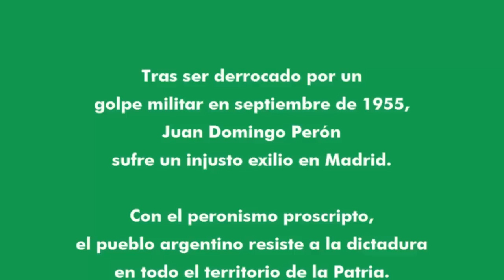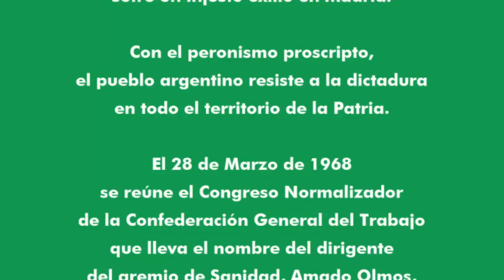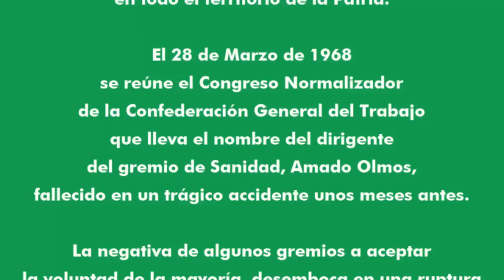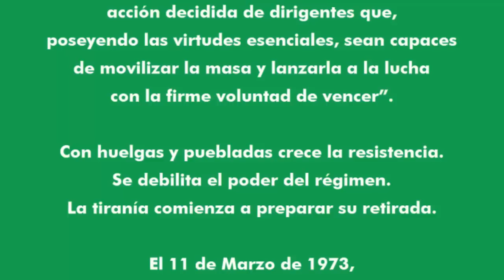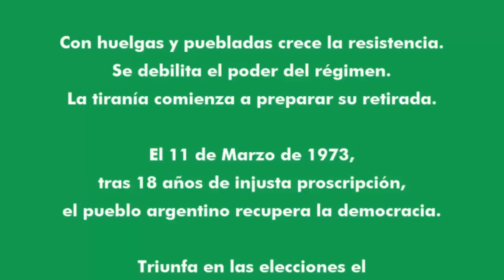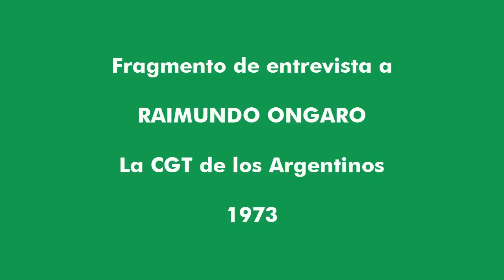Raimundo Ongaro - La CGT de los Argentinos